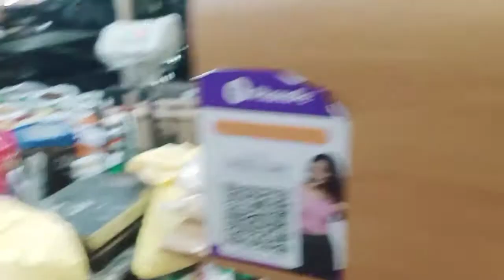Teej vlog part 1 ll modak recipes ☺☺ll jalebi banwaya 😀😀 aur puja ki shopping ll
HI everyone kese ho aap sab aaj mene aapko teej ki shopping dikhai h aur market ghumte hue jalebi dikhai di to wo bhi banwaya Khane ke liye sath hi is vlog me apko modak recipes bhi dikhega jo mene pahli baar banaya h hope apko vedio acha laga hoga to plz mere channel ko subscribe aur like jarur Karega aur mujhe instagram par follow kr dena. 😊😊😊😊